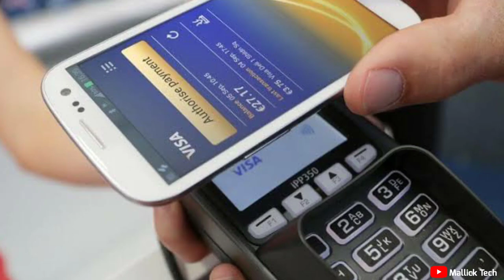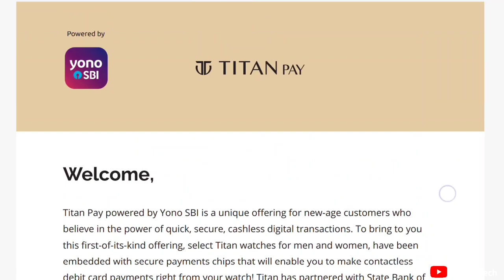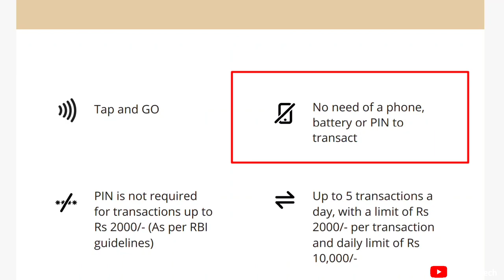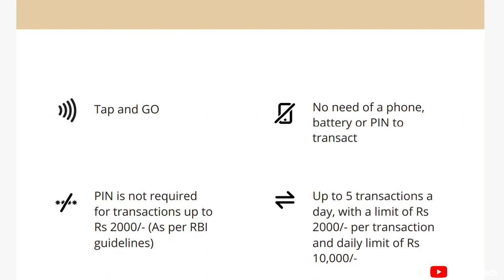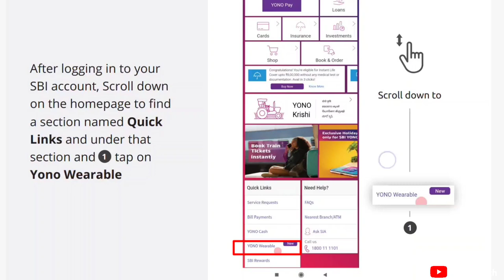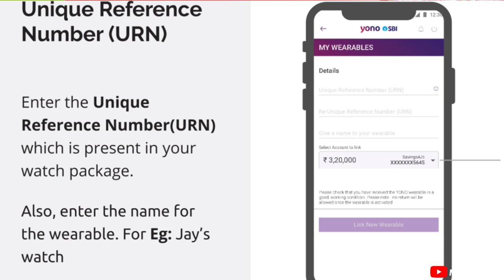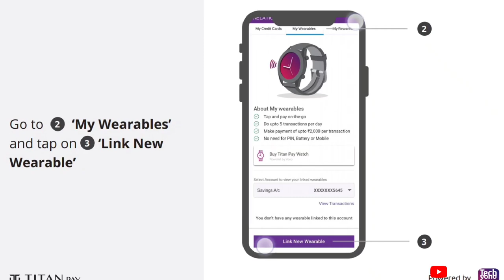SBI YONO Titan Pay Payment Watch | YONO Wearable Device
SBI YONO Titan Pay , India's 1st Payment Watch. YONO SBI Watch .India's first contactless payment watches unveiled by Titan & SBI.

SBI account holders can tap their Titan Pay watch on contactless payment point-of-sale (POS) machines without the need of swiping or inserting their debit card
To avail this facility, a customer has to be a registered user for YONO.